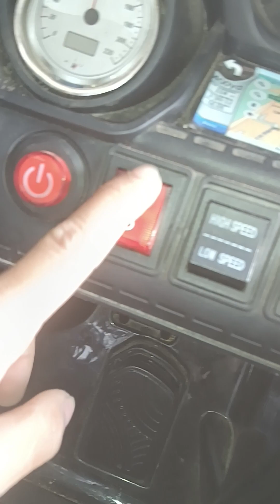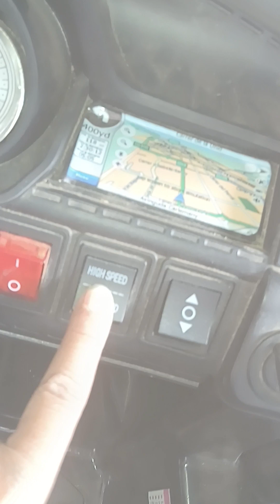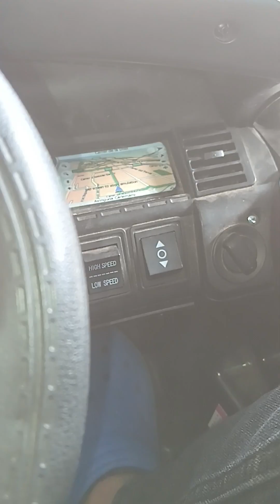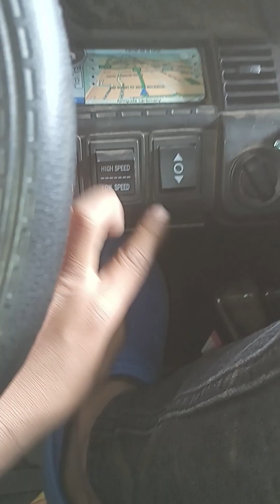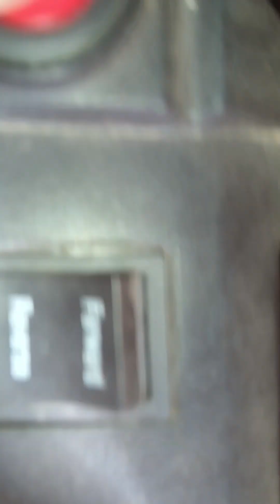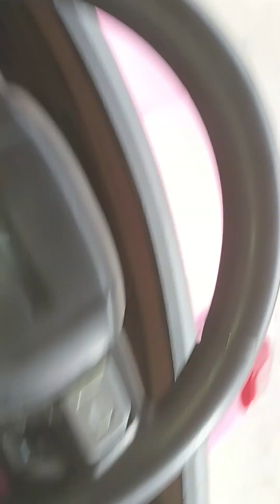I'm going bike rides